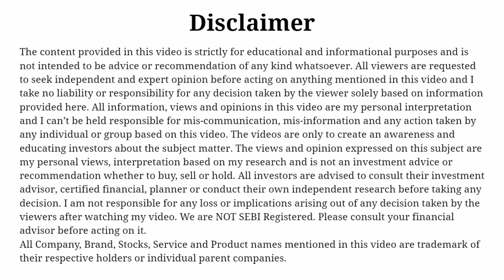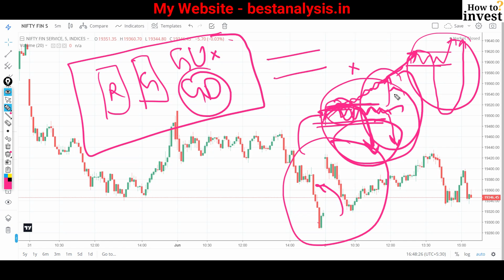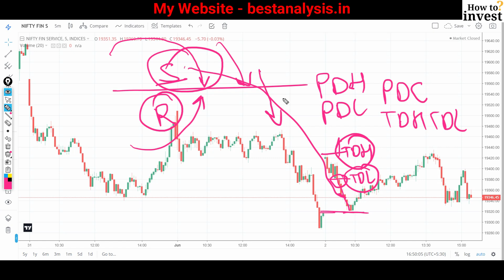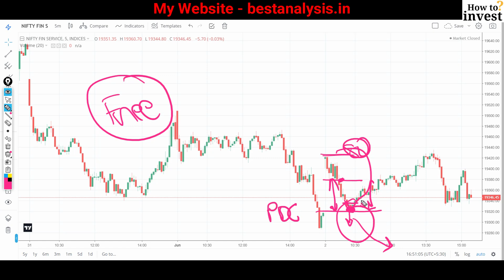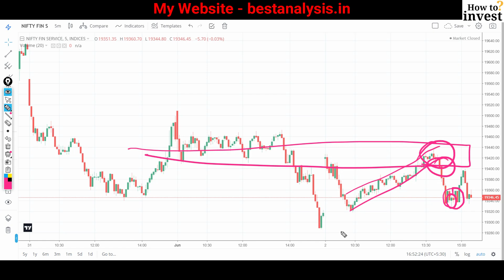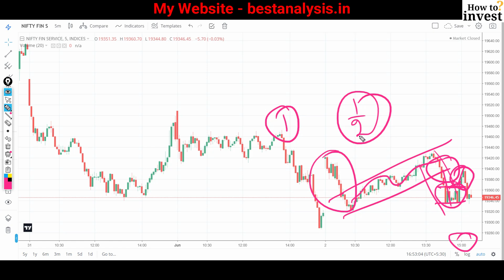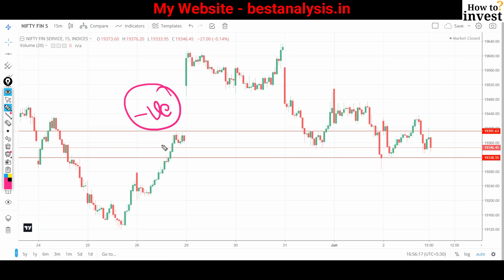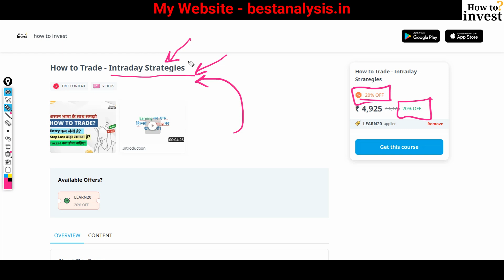Nifty Fin Service Prediction for Tomorrow 5 June 2023